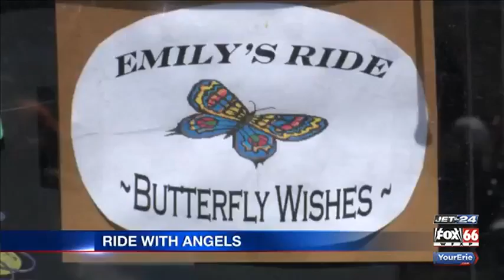7th Annual Mariner's Ball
7th Annual Mariner's Ball Hosted by the Flagship Niagara League
Kristen Nielsen reporting, June 3rd 2017